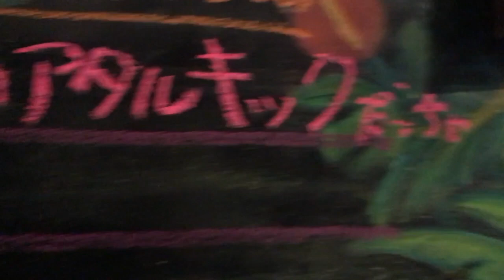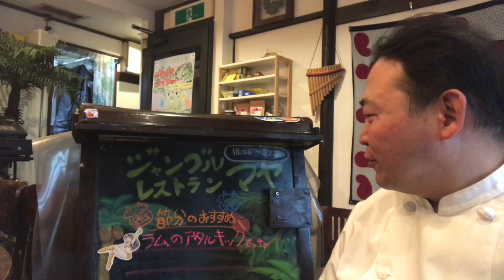ラムのアタルキックだっちゃ！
節分限定メニュー
ラムのアタルキック（エチオピアの豆のシチュー）

これなら歳の数だけ豆が食べれると思います。

レストランマヤ （東急東横線大倉山駅から徒歩７分）
　　　〒222-0032 横浜市港北区大豆戸町60-11 エムアイビル２階

箱崎正春　プロフィール
ジャングルレストラン マヤ  オーナーシェフ
あれもやりたいこれもやりたいの クレクレタコラ
どんな国の料理も食べてみたい作ってみたい
そんな思いからアフリカ料理やトルコ料理など
いろんな国の料理を提供しています。

生い立ち
'65神戸市兵庫区馬場町に生まれる

'72神戸市立稗田小学校
…　王子動物園によく遊びにいった

'78神戸市立上野中学校
…　野球部の練習しか記憶にない

'81神戸市立工業高等専門学校
…　入学してすぐ盲腸で入院
一人で映画館通い

'86キヤノン　下丸子本社
…　キヤノン第三青葉台寮入寮
同期と毎日のように飲みにいってた
同期での旅行を続けるうち、将来
ペンション業をやりたいと考える
満員電車が嫌になり、自転車にはまる
自転車での行動範囲の広さを考え、
川崎市向ヶ丘遊園に引越し、転職先を探す

'93志太学園調理師学校　昼間部
…　朝、夜、シダックスで働きながら通学。
ハードな毎日

'94シダックス
…　卒業後、調理師学校夜間部の担任をする
震災、夜間部休校により、一時神戸に帰省

'95レストラン　ポコアポコ
…　三宿にあったイタリアン
雨の日も毎日１時間の自転車通い

'99レストラン　マリス
…　横浜MM、観覧車の目の前のレストラン

'00レストラン　ルポレン
…　妙蓮寺にあったフレンチレストラン

'01レストラン　ブルーナイル
…　ゲートシティ大崎　アフリカ料理のお店

'05レストラン　クイーンシーバ
…　中目黒にあるエチオピア料理のお店
愛知万博用のカレーを仕込むため，
昼は大崎，夜は中目黒で働く

'08レストラン　マヤ
…　横浜大倉山に自分のお店をオープン
'12　YouTubeチャンネル開設
'15　オリジナルキャラ ばおばぶくん誕生
’15　夏　横浜ズーラシア アフリカンイベント出店